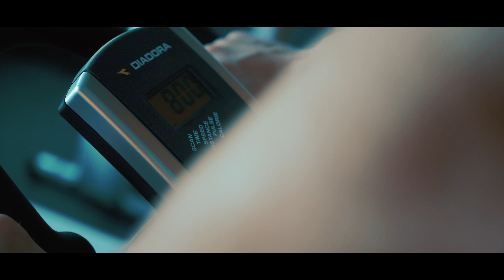TaYoMa Fitbox Fitness Kröpelin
Fitness rund um die Uhr direkt in Kröpelin